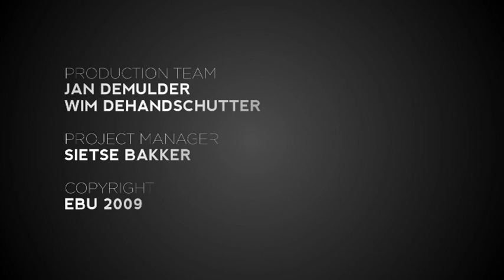Nelly Ciobanu's first rehearsal (impression) at the 2009 Eurovision Song Contest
Nelly Ciobanu will represent Moldova in Moscow with the song Hora Din Moldova. Watch her first rehearsal at the Olimpiyski Arena.